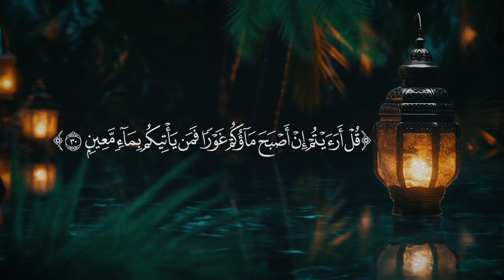Sourat Al-Mulk - Listen before you sleep to calm your heart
Recite Qur'aan only if you have learned the proper recitation from a trustworthy knowledgeable teacher. Do not recite if you have not learned; rather, listen to the beautiful recitation.